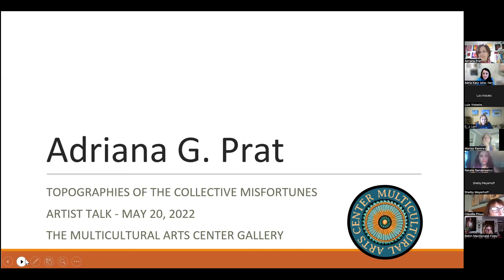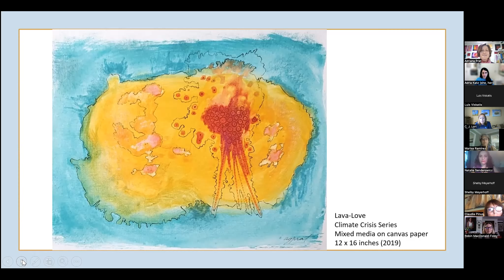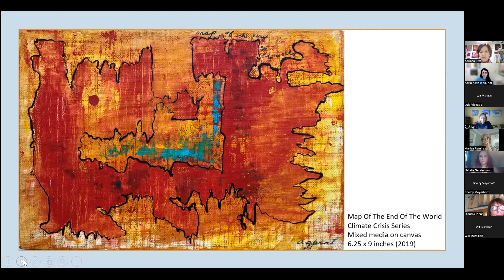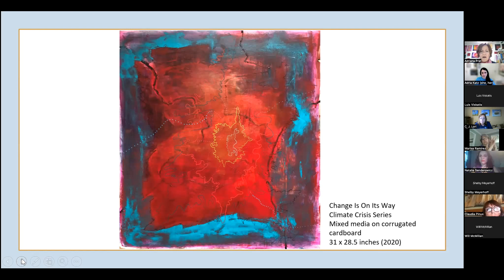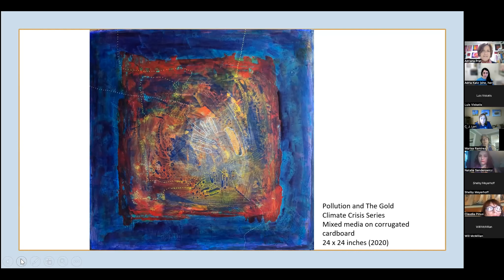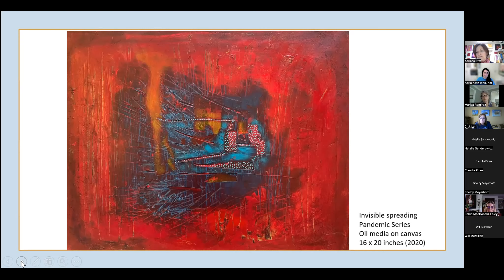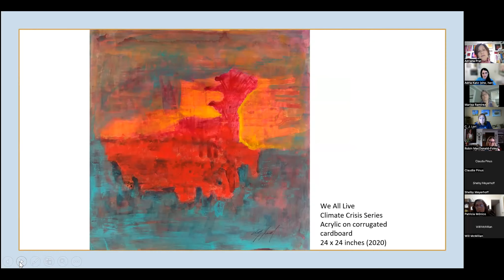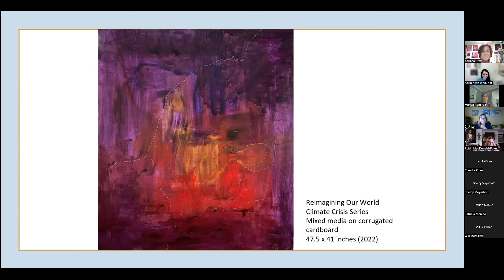Adriana Prat - Artist Talk, Topographies of the Collective Misfortunes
In her current solo exhibit, Topographies of the Collective Misfortunes, Adriana Prat explores the Climate Crisis and the Covid-19 pandemic through evocative topog­raphies. A powerful advocate for environmental change, she hopes her work will create a dialogue that endows awareness of the alarming state of our planet and challenges the human-made crisis.